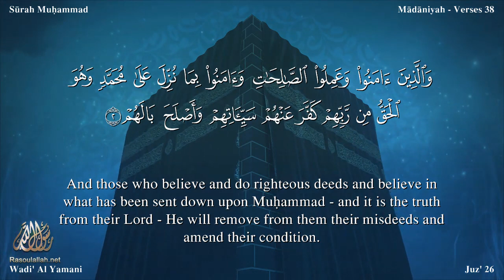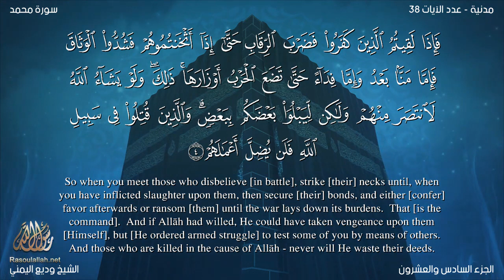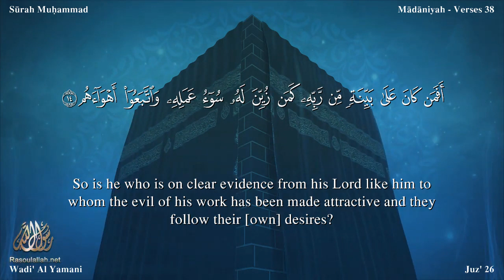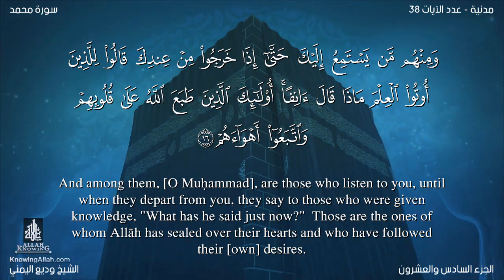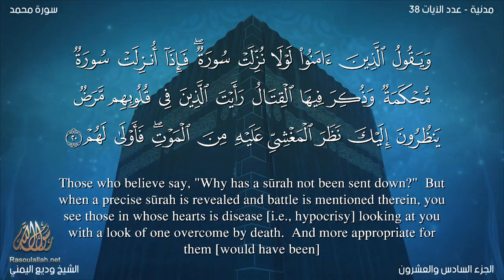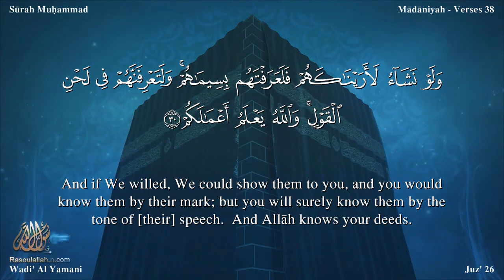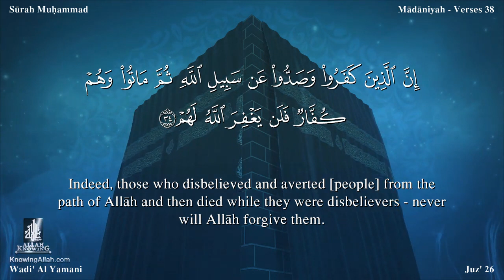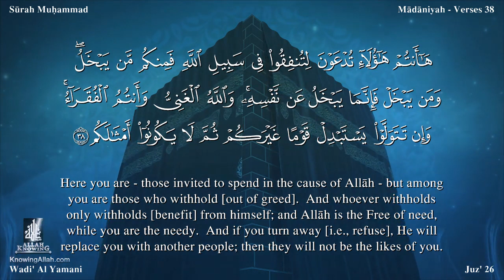سورة محمد مترجمه بالانجليزية بصوت القارئ وديع اليمني Surah Muhammad Translated To English